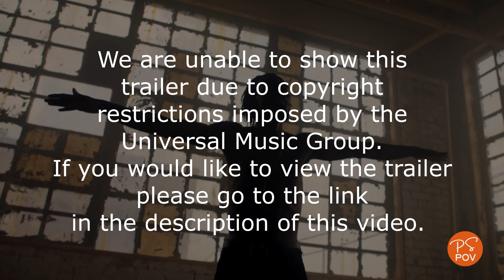Palm Springs Shortfest 2020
It's time for Palm Springs International Shortfest, but this time it's virtual. We interview Lilly Rodriquez, Artistic Director, to get the scoop and two of the directors that were chosen out of 6000 entries to be in the festival. Palm Springs International Film Society, movie shorts, Black Puma.